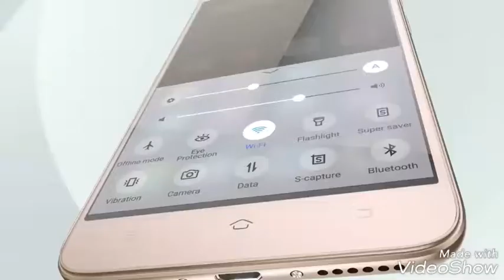Vivo y53 trailer